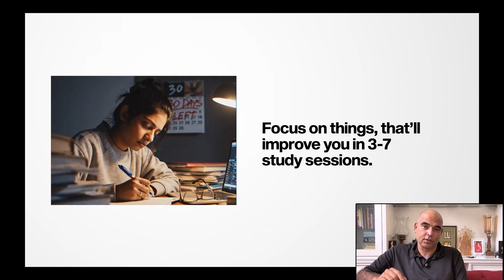Crack CAT 2025: 7 Things for Last 30 Days by Arun Sharma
Cracking CAT isn’t just about knowing concepts, it’s about mastering your mind.
In this video, Arun Sharma (23-time CAT 99.9+%iler) shares 7 powerful mental hacks that help you perform at your absolute best.

🎯 Get Ready for CAT 2025 / 2026!
✅ 10 Full-Length Mock Tests with Video Solutions – Only ₹199

📱 Download “The Arun Sharma Academy” App for FREE CAT Prep Resources:
Concept videos, practice sets, and more!

Chapters:
00:00 - Intro
00:34 - Mental Hack 1
00:55 - Mental Hack 2
01:23 - Mental Hack 3
02:01 - Mental Hack 4
02:40 - Mental Hack 5
03:07 - Mental Hack 6
03:37 - Mental Hack 7
04:08 - End